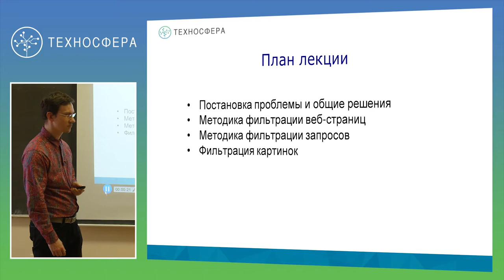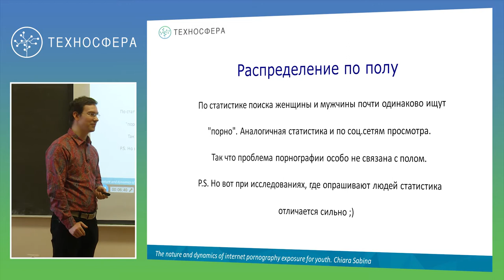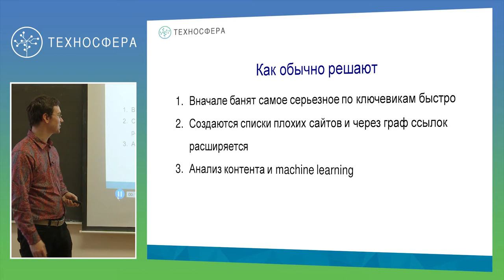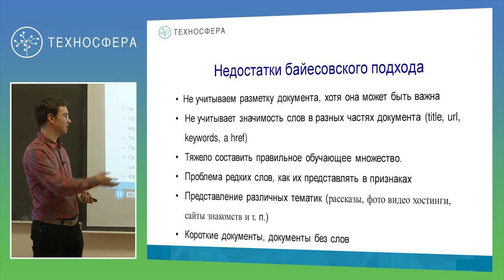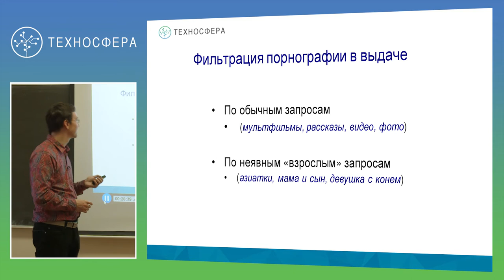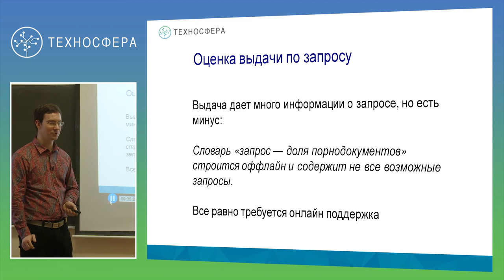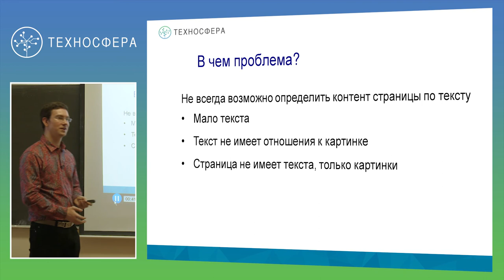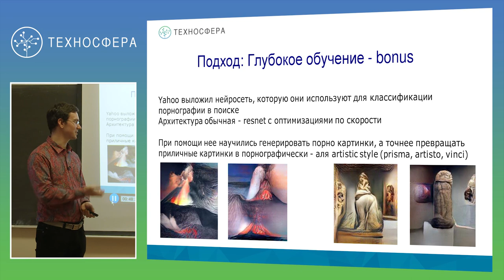8. Инфопоиск. Фильтрация порнографии | Технострим